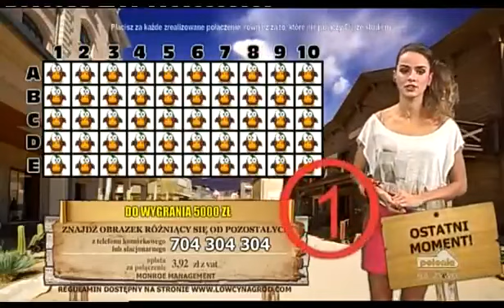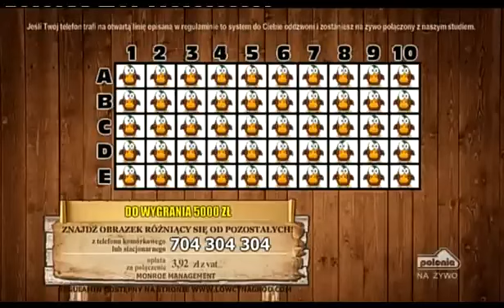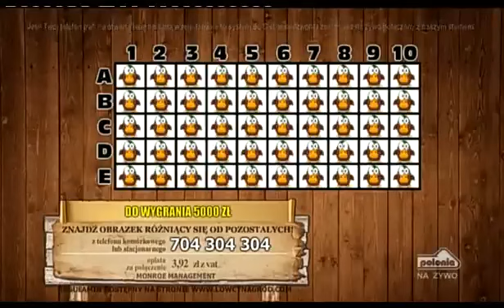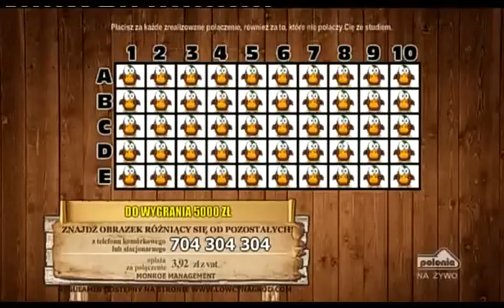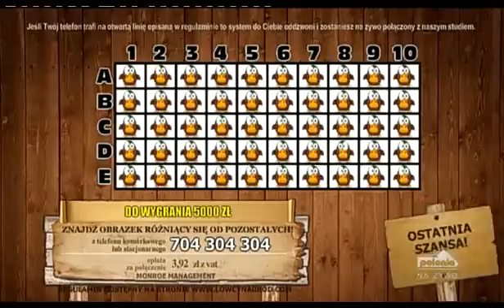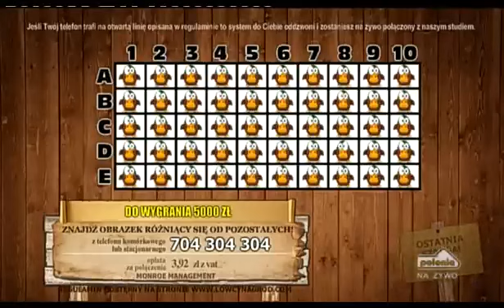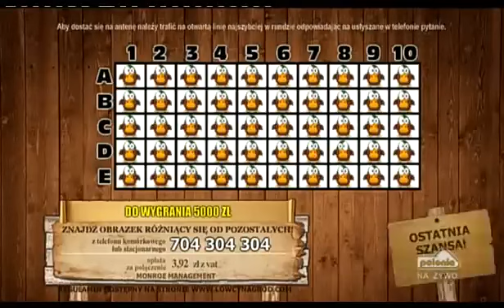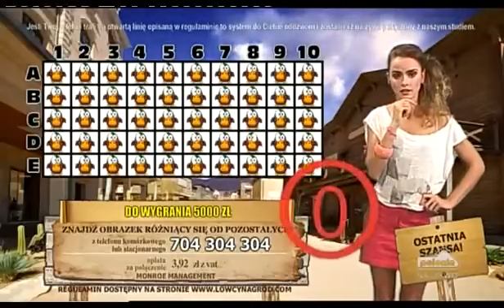Łowcy nagród 02.01.2014 (Polonia1) Anna Lerczak & Monika Ordowska [cz 1 & cz. 2)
wydania programu z dnia 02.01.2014
cz.1 & cz. 2